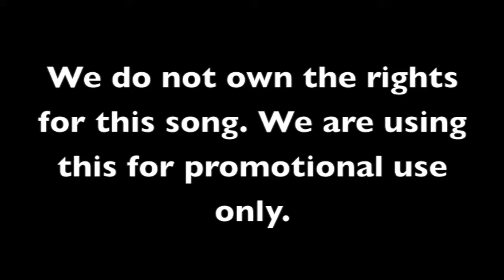Kyle Anderson Highlight Video